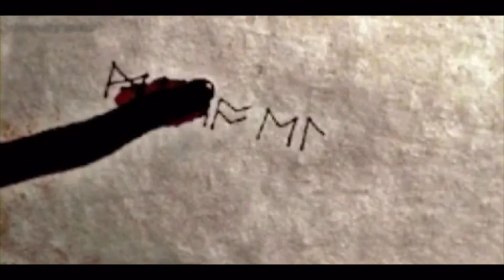•The Mikaelson Family• The Devil Within•